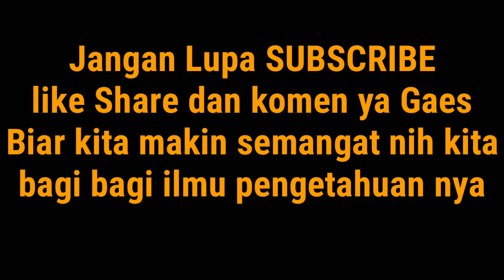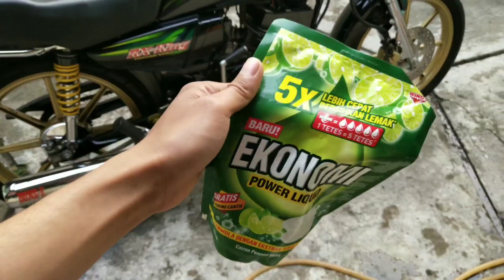Body motor Rx king biar kinclong pake ini viral ||part 1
Assalamua'alaikum.
Semangat ,sehat selalu temen-temen semua.
Kali ini kita kasih tips buat moles motor kalian yang baik dan benar yah.
Dan cara cuci motor nya juga kita kupas tuntas. Budayakan tonton sampai habis yah.
Supaya semua ilmu dan manfaatnya bisa kalian serap.
Ada beberapa moment yang agak kecil suaranya ,temen-temen di saran kan mendengarkan nya dengan menggunakan Headset yah.
Untuk jenis poles yang kita gunakan sebenernya sangat banyak . Hanya saja mendapatkan nya itu yang agak sulit
Karena biasanya hanya ada di toko asesoris mobil atau toko-toko yang menyediakan cairan atau bahan-bahan untuk poles.
Kalian bisa pesan online di aplikasi-aplikasi online. Banyak ko. Kalo yang susah dapetin nya boleh hubungi kita di 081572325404 nanti kita bantu pesan kan.
Untuk media atau object yang bisa di gunakan dengan cairan poles jenis ini
Hanya untuk yang berjenis metal , dan juga cat yang bersifat metalik atau yang kinclong-kinclong saja ya gaes. Kalo untuk yang dop tidak disarankan.
Gunakan lap terbaik lap khusus jika ada .
Jika cat kendaraan kalian sudah kusam sebaiknya agak menekan. Dan dilakukan poles secara berulang. Tapi jika cat kalian masih bagus cukup 1 kali atau 2 kali saja . Berkali kali pun tidak masalah yah. Karena memang tidak merusak cat sama sekali.
Oke lanjut di kolom komentar ya Gaes.
Jika ada yang di pertanyakan.

shopee.co.id/selyagus